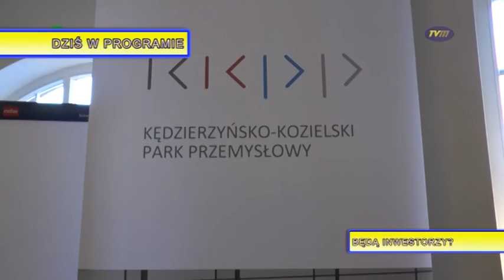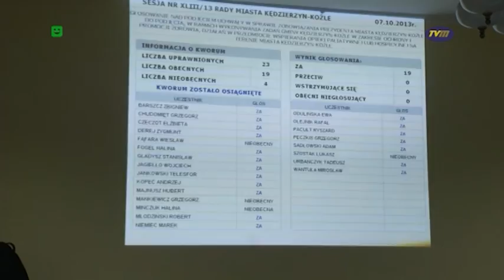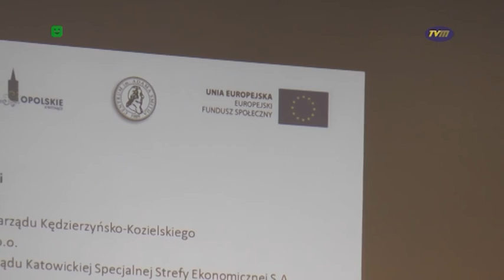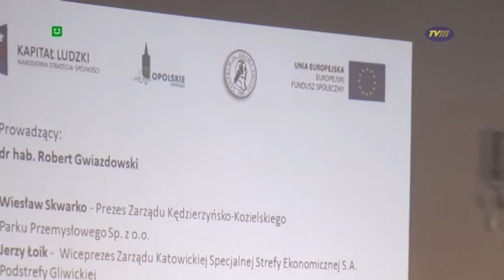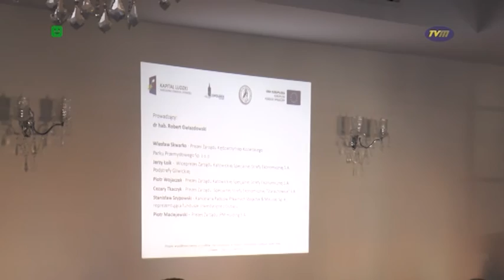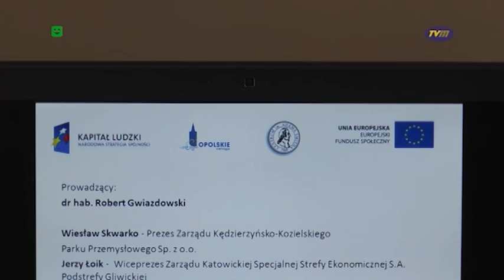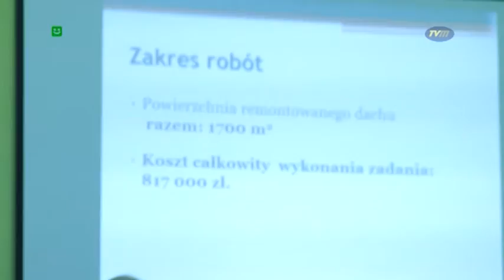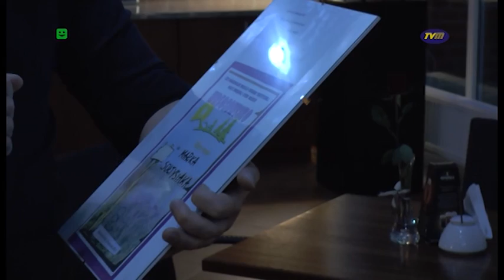TVM - TELEMIX wydanie 08.10.2013